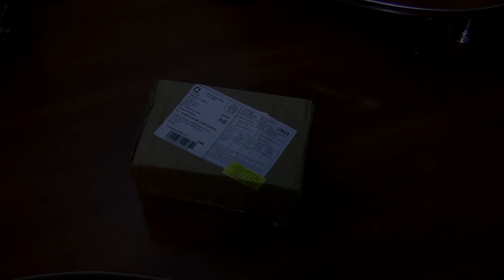Распаковка с AliExpress спининговая катушка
Ссылка на продавца